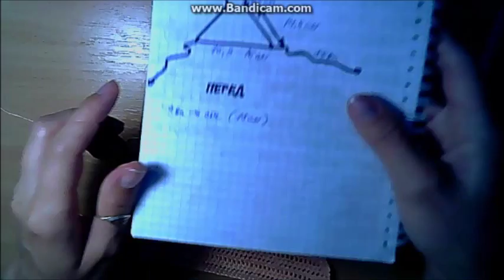Crochet swimsuit-вязание плавок детям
Купальник, вязание крючком, плавки,трусики для девочки,схема,как вязать трусы. Ирина Загородняя#Учимся вязать трусики.
Детские трусы на 2 года

Ставьте класс!
Делитесь этим видео!
Пишите комментарии!